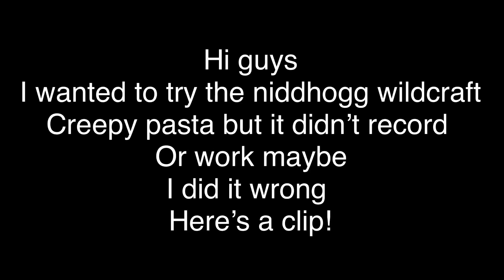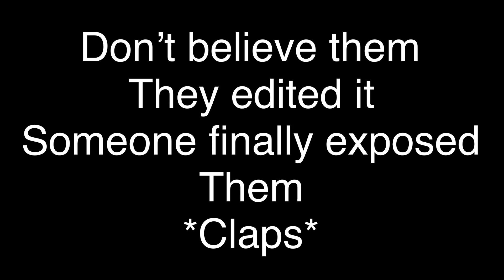Niddhogg creepy pasta *EXPOSED* READ DESCRIPTION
It didn’t record so I had to waste my time again!